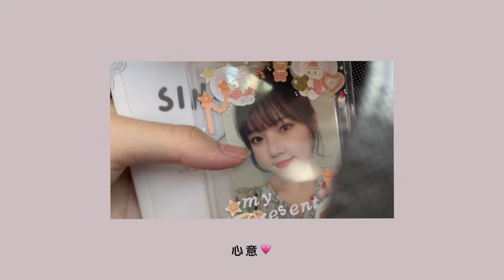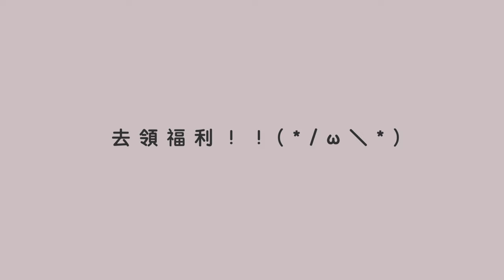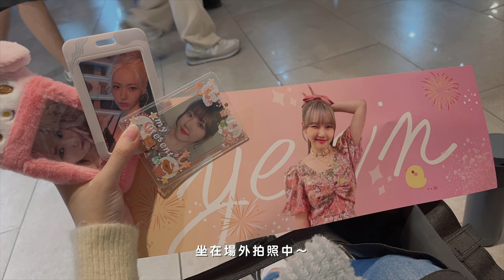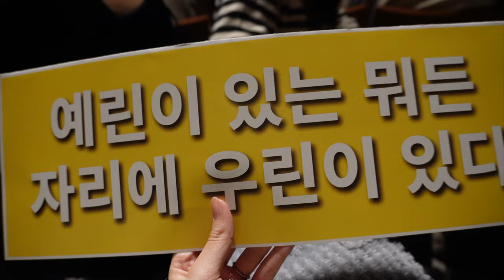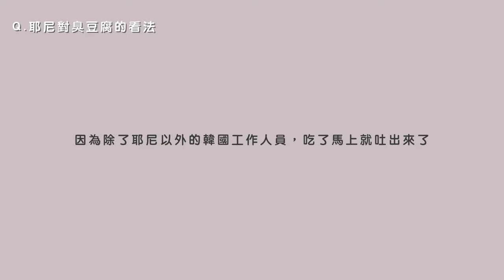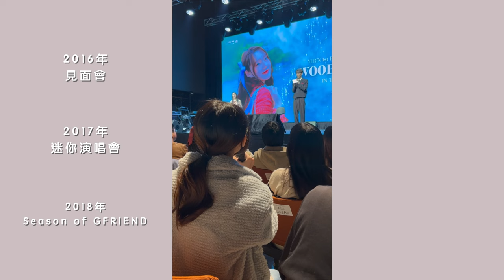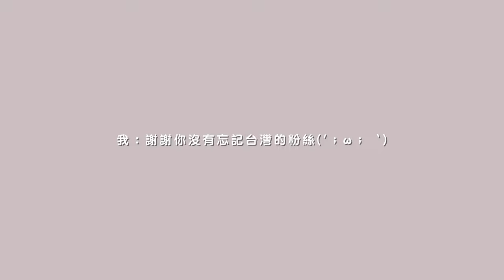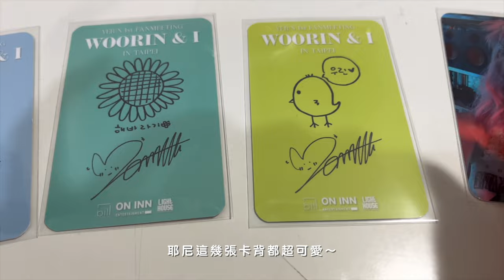【追星VLOG🧸】// 예린(YERIN) The 1st FANMEETING《WOORIN & I》IN TAIPEI💛// 我竟然跟偶像一對一對話！！還有擊掌跟簽名會！？ // ㄇㄐ✨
謝謝你觀看我的影片！如果喜歡的話可以追蹤我的IG或Twitter喔～